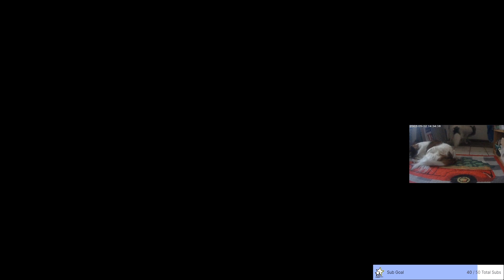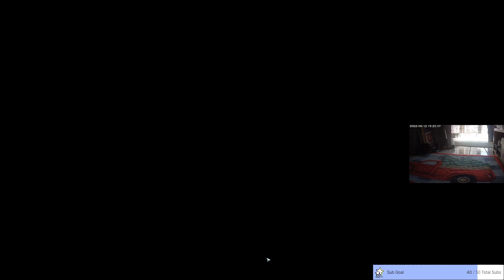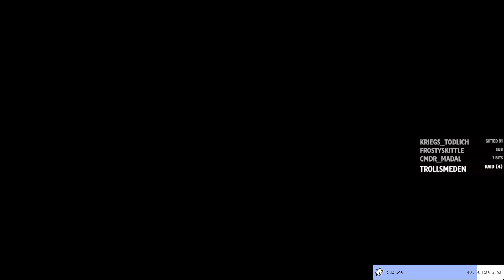Multiplayer Solasta: Crown of the Magister - Lost Valley DLC Part 14